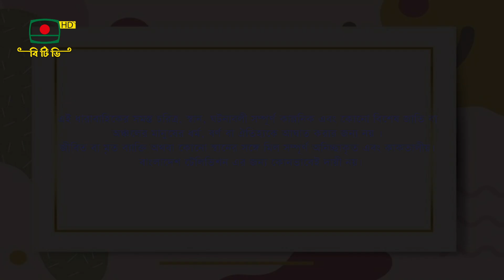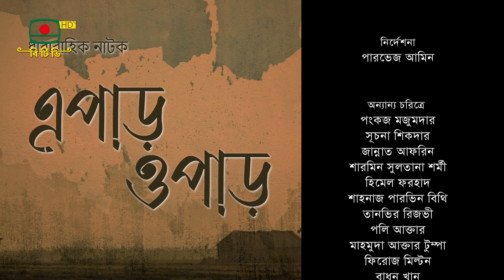এপাড় ওপাড়- ধারাবাহিক নাটক - পর্ব-২৫| Serial drama - Epar Opar | Ep- 25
ধারাবাহিক নাটক- এপাড় ওপাড়
পর্ব-২৫
অভিনয়ে- খায়রুল  আলম সবুজ, শিল্পী সরকার অপু, জ্যোতিকা জ্যোতি, হুমায়রা হিমু, সমু চৌধুরী, আহসানুল হক মিনু, শিবলী নোমান, মায়মুনা মম,
প্রযোজনা- আল মামুন

Serial drama - Epar Opar
EP- 25
Starring - Khairul Alam Sabuj, Shilpi Sarkar Apu, Jyotika Jyoti, Humaira Himu, Samu Chowdhury, Ahsanul Haque Minu, Shibli Noman, Maymuna Mom,
Produced by Al Mamun